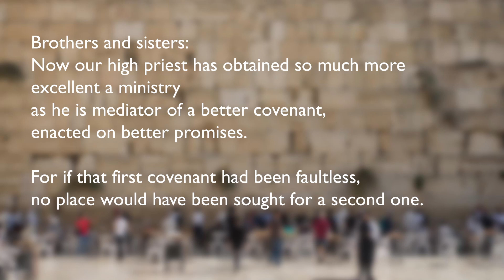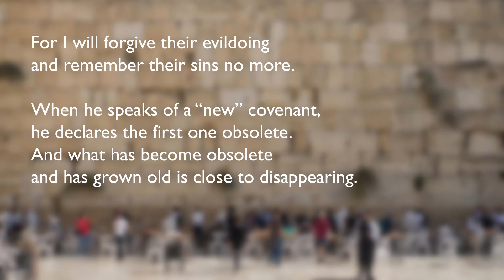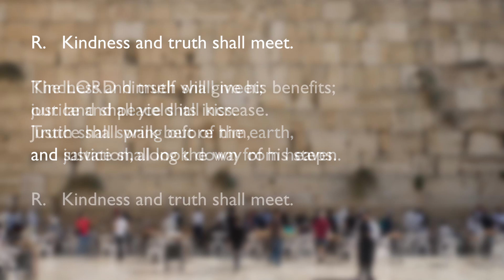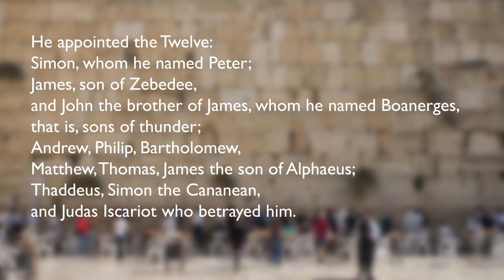Friday of the Second Week in Ordinary Time